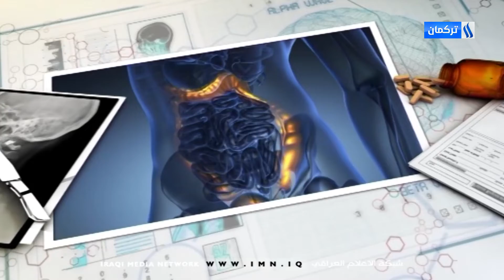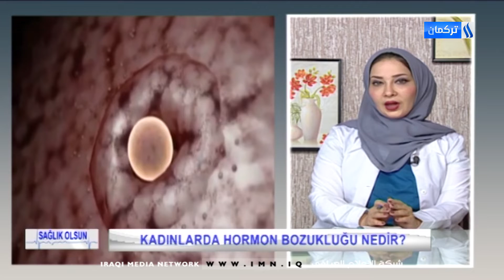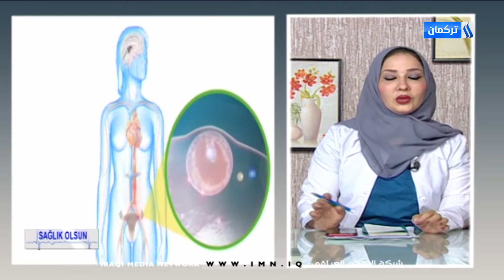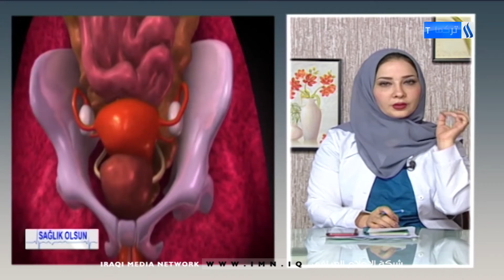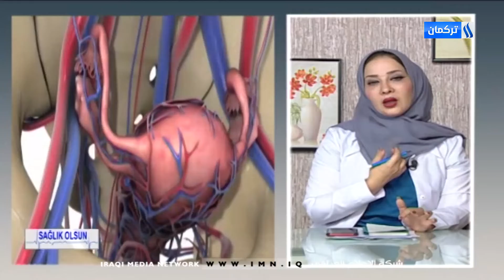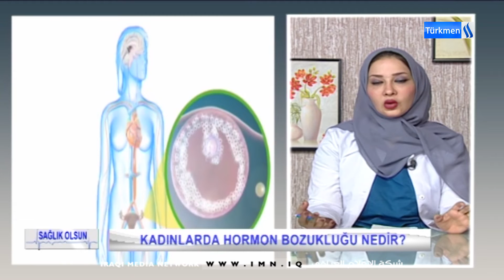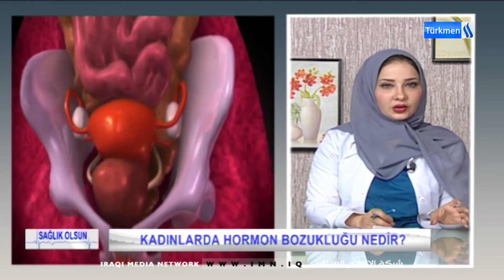SAĞLIK OLSUN / BLM-31